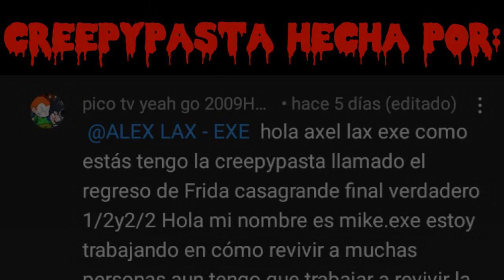Creepypasta de Los Compas/The Loud House/Los Casagrande/El niño Kevin "El regreso de Frida" (1/1)